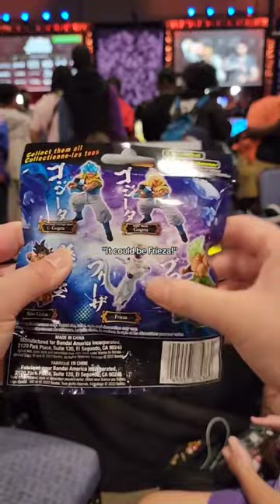Dragon Ball Battle Figure blindbags!